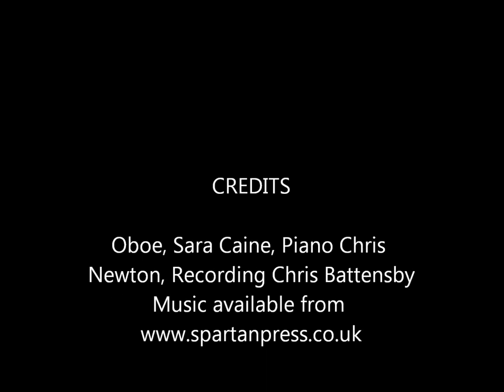Tim Knight Dales suite 2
The second movement of the Dales suite for Oboe and Piano, the Photographs are all taken around the Yorkshire Dales in Mid winter.

Sheet music available from Tim Knight Music either in printed or PDF format: